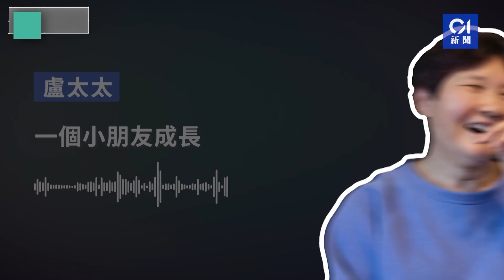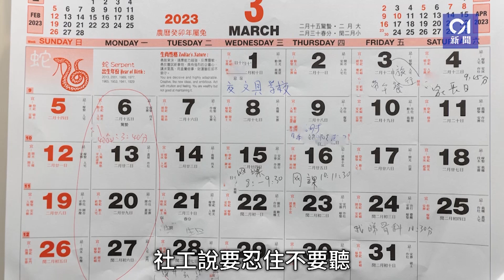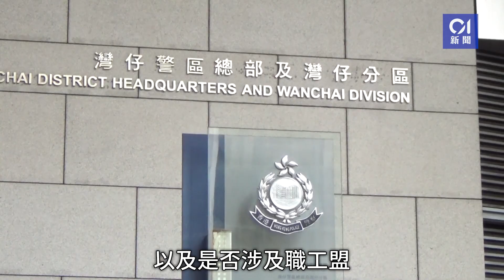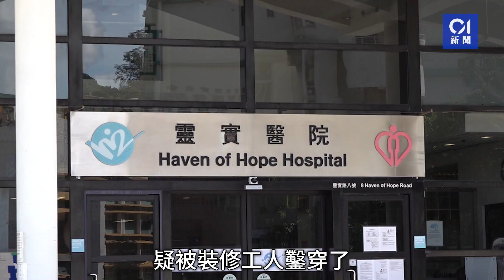今日新聞 香港｜荃灣裝卸區狗主撞斃小狗｜警拘45歲男涉偷單車 潮汕阿秋：港人熱情認真｜鄧燕娥准保釋｜HongKong News｜3月11日香港新聞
3月11日精選新聞：

00:08 荃灣裝卸區　狗主兼司機意外撞斃小狗「鮮奶」
00:43 真實版《流水落花》　寄養家庭「媽媽」拒聽「女兒」十次電話的痛
02:28 壓力爆煲｜小學女港鐵上爆喊 「好辛苦、我好慘」 影片瘋傳
03:35 警拘45歲男涉偷單車   潮汕阿秋：港人熱情認真
03:59 深水埗燒烤店醉男太嘈與客爭執掟凳　遭警制服仍叫囂
04:44 鄧燕娥准保釋　被指危害國家安全：莫名其妙
06:05 內地28歲女要父母買鞋不果崩潰大哭
07:12 靈實醫院裝修工鑿穿氧氣喉   4病人轉房